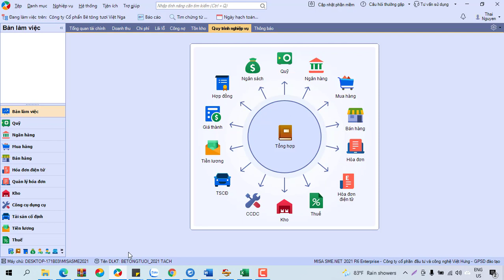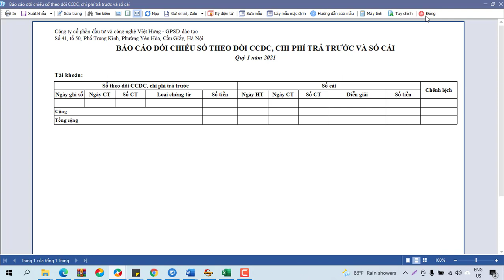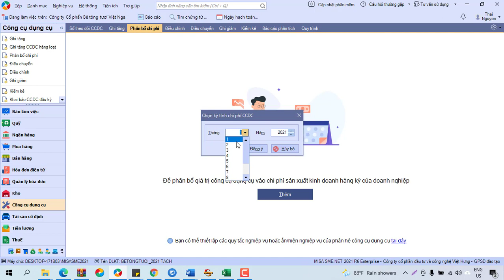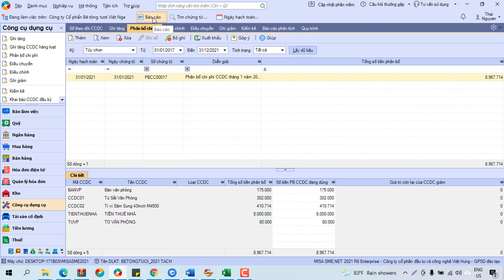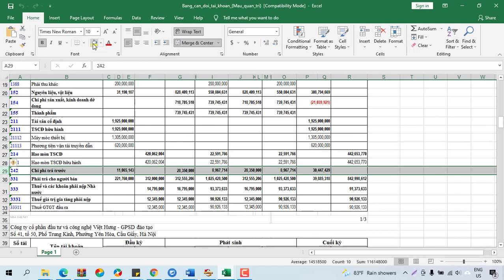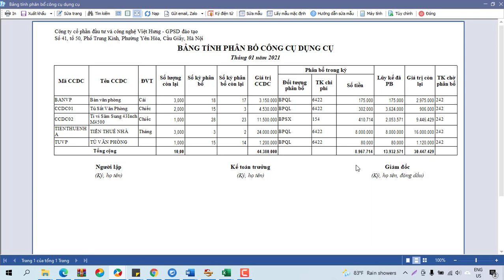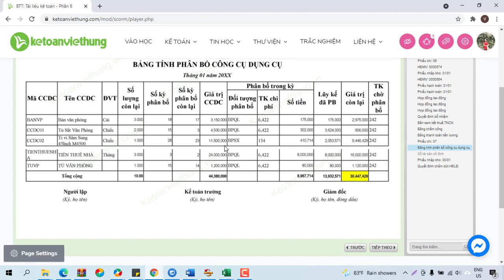[Tự học kế toán online] - Phần 7: Hướng dẫn cách hạch toán phân bổ chi phí CCDC trên MISA 2021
Hướng dẫn cách khai báo, hạch toán phân bổ chi phí CCDC trên phần mềm kế toán MISA dựa trên bài giảng thực tế của Kế toán Việt Hưng.

- Hoàn tiền: 100% nếu không hài lòng.
- Thời gian học: Vô cùng linh hoạt từ 8h30 - 23h00.
- Số buổi học: Không giới hạn.
- Giáo trình động: Cập nhật liên tục trên website.
- Chứng từ sống: Thật 100%.
- Giáo viên: 100% kinh nghiệm trên 3 năm.
- Hỗ trợ miễn phí: trọn đời.

1. Các khóa học KẾ TOÁN DOANH NGHIỆP

2. Các khóa học KẾ TOÁN HÀNH CHÍNH SỰ NGHIỆP

3. Các khóa học LÝ THUYẾT KẾ TOÁN

4. Các khóa học KẾ TOÁN THUẾ

5. Các khóa học KẾ TOÁN TỔNG HỢP

6. Các khóa học KẾ TOÁN QUẢN TRỊ